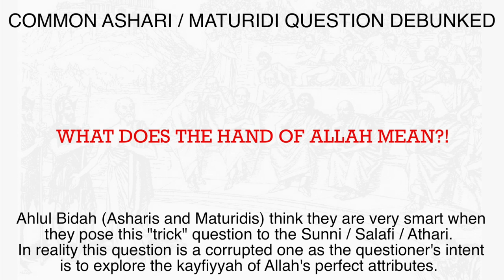What Does The Hand / يد of Allah Mean?! | Ashari Maturidi Doubt Debunked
The Asharis / Maturidis cannot defend their creed using the Qur'an and Sunnah and resort to their corrupt Kalam and corrupted thinking and "trick" questions because their intent is not the truth but rather to provoke Ahlul Sunnah into speaking about the modality of Allah's attributes. Had the Asharis / Maturidis truly submitted to the texts and not assumed Tasjeem as the first thing that comes into their corrupt minds then they would not have asked these types of questions.